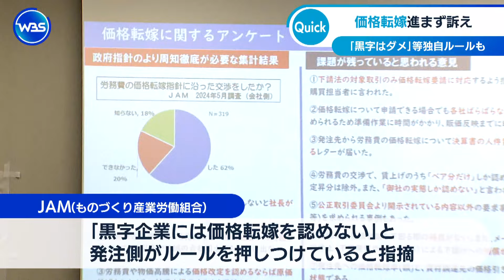価格転嫁進まず訴え 「黒字はダメ」等独自ルールも【WBS】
機械・金属産業を中心とした中小企業の労働組合が加盟するJAM（ものづくり産業労働組合）は国会内で20日、自動車の機械部品などで労務費の価格転嫁交渉ができていない現状を訴えました。「黒字企業には価格転嫁を認めない」といった独自のルールを発注側が押し付けるなど、交渉の妨げになっている事例が指摘されました。